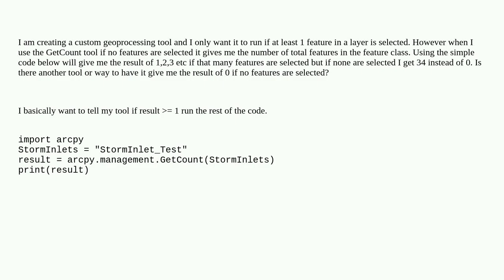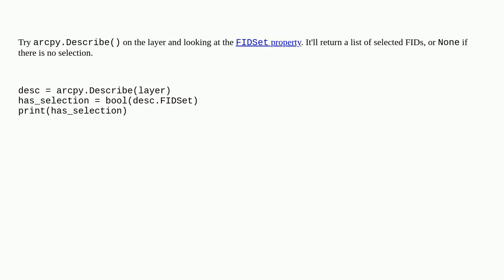How to tell if no features in a layer are selected using python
A special thanks goes out to the community

  arcpy